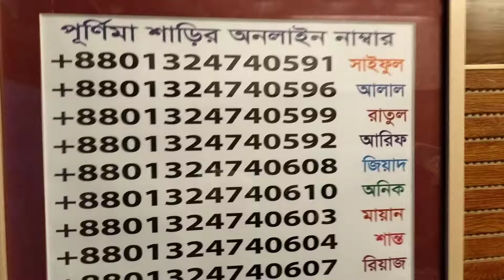মাথা নষ্ট অফার মাত্র ৫০০ টাকায় ইন্ডিয়ান জর্জেট দামি দামি পার্টি শাড়ি কিনুন Indian Party Saree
address.. Dhaka elephant road Noor Benson market 4 floor shop name purnima saree